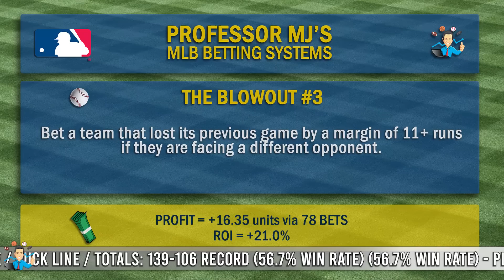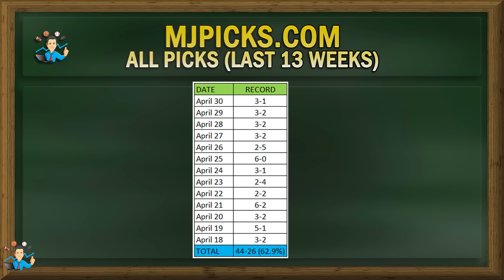CRUSHING BOOKIES IN MLB (SEE TOP PICK MAY 1st)!!!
MLB free picks for today by statistics professor and sports betting expert!

Includes 3 system picks and tips for May 1st, 2023!

The predictions will come from two sources:
1) Proven Winning Betting Systems
2) A Realistic Baseball Simulation Program

Professor MJ has developed 19 specific winning MLB betting systems based on data on 7 full seasons.